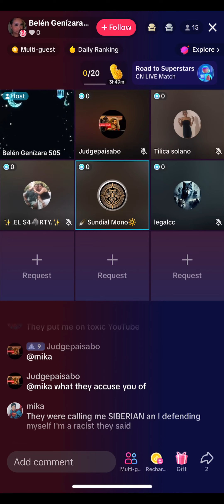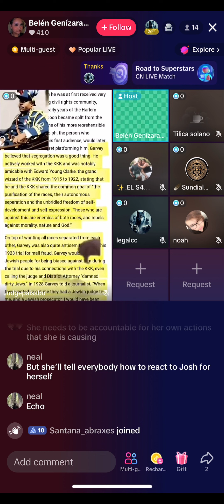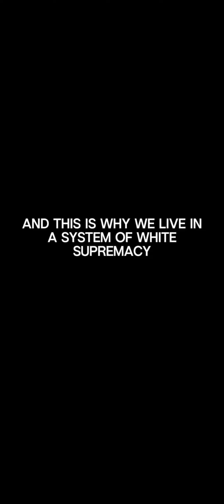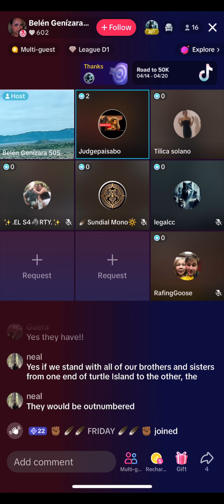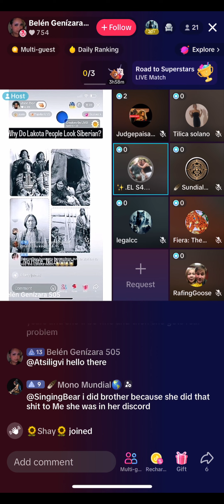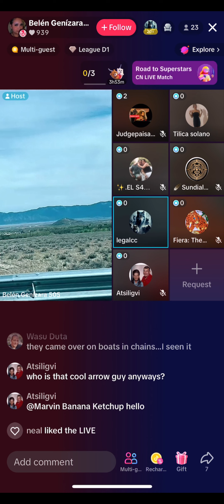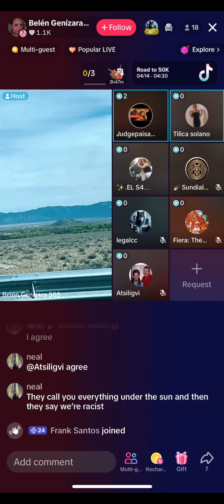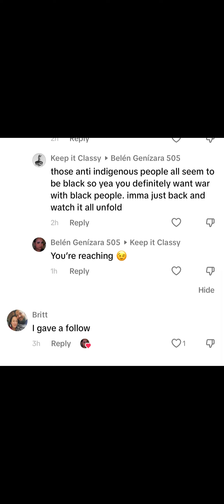Tiktok Toxic Behavior Exposed: Mateo's White Supremacist Rhetoric & Lorena's Anti-Blackness Unveiled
In a jaw-dropping turn of events, Mateo and his cohorts are back at it again, doubling down on their problematic antics and diving headfirst into a whirlwind of controversy. Watch as Mateo, ever the provocateur, launches into another diatribe steeped in white supremacist rhetoric, twisting the essence of Pan-Africanism to fuel his agenda of chaos on TikTok. But the irony doesn't end there – Mono and Lorena feign ignorance, playing the roles of innocent bystanders while reinforcing problematic behavior in the comments section.

Join me as we dissect the latest episode of online drama, where white supremacists find common ground, and individuals masquerading as Native Americans spread their toxic ideologies. Witness firsthand the manipulation, projection, and gaslighting tactics employed by this group as they attempt to deflect and distort the truth. But fear not, for I am here to shine a light on their deceptive practices and set the record straight.

Don't miss out on this eye-opening exposé of online toxicity!